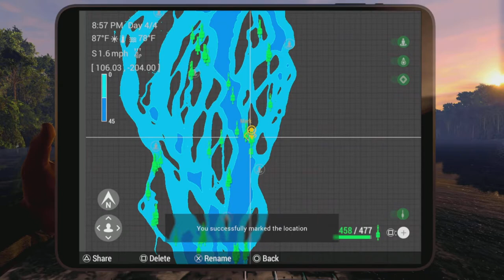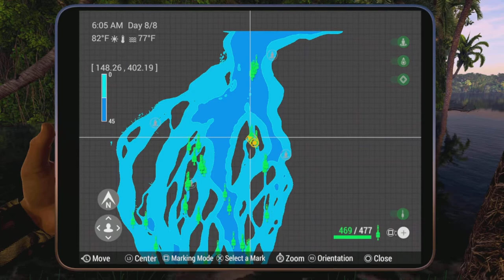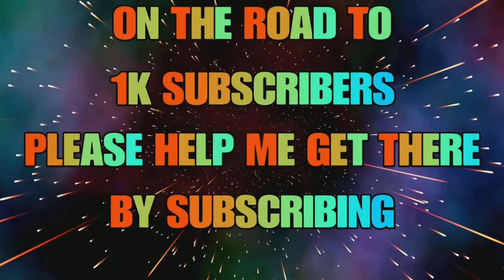Unique Banded Tilapia/Dogfish And Lot More Trophy Hotspots - At The Congo River - Fishing Planet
This video is a guide of multiple fish at the Congo river including hotspots, live baits and the peaks y’all should fish on. However, an important tip even though they are only two uniques in this guide that doesn’t mean the trophy spots can’t produce uniques so give them all a try if y’all can. Hope this guide was helpful to y’all and if there are any questions  please be free to ask.